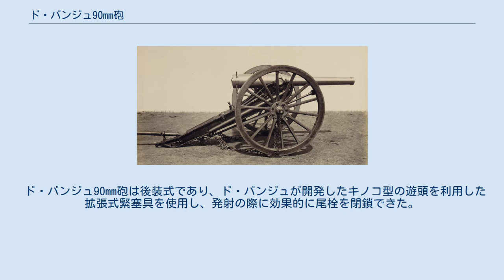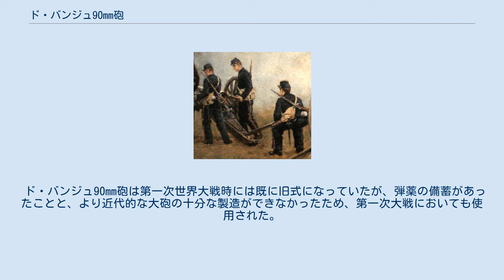ド・バンジュ90mm砲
ド・バンジュ90mm砲（仏語：canon de Bange de 90　mm ou modèle 1877、英語：De Bange 90 mm cannon）はシャルル・ラゴン・ド・バンジュが1877年に設計し、同年に採用されたフランス陸軍の野砲。
1870年型レフィエ85mm砲及び1875年型ライトール95mm砲を置き換えた。
 ド・バンジュ90mm砲は後装式であり、ド・バンジュが開発したキノコ型の遊頭を利用した拡張式緊塞具を使用し、発射の際に効果的に尾栓を閉鎖できた。
駐退機は無かったため、発砲する度に砲車の後座が発生し、その都度に再照準を行う必要があったため、発射速度は早くなかった。
この問題は1897年に駐退機を装備したM1897 75mm野砲が開発されるまでは、全ての大砲に共通した問題であった。
 ド・バンジュ90mm砲は第一次世界大戦時には既に旧式になっていたが、弾薬の備蓄があったことと、より近代的な大砲の十分な製造ができなかったため、第一次大戦においても使用された。
最終的には、駐退機付きのM1897 75mm野砲に置き換えられた。
 ウィキメディア・コモンズには、ド・バンジュ90mm砲に関するカテゴリがあります。